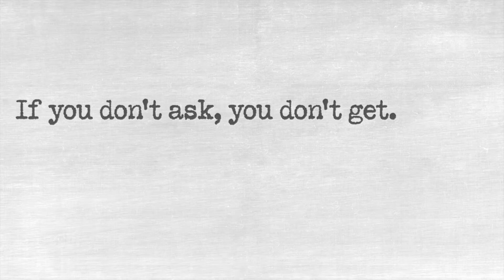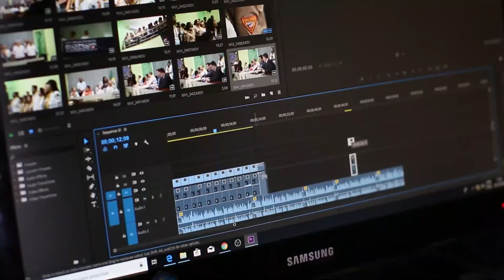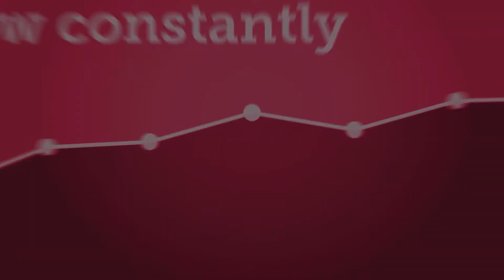Convincing A Tech CEO For A Job | Interview Tactics 2021